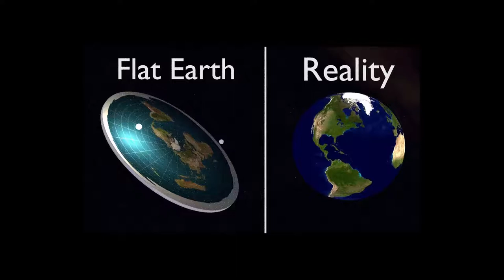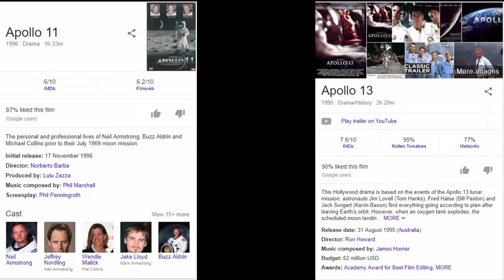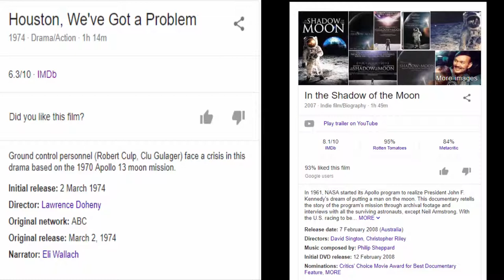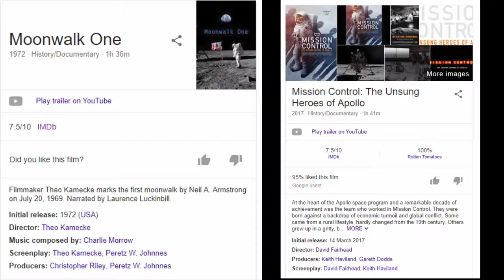Mark Sargent: Flat Earth clues debunked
Mark Sargent Flat Earth Clues: An Empty theatre debunked

Mark is an idiot